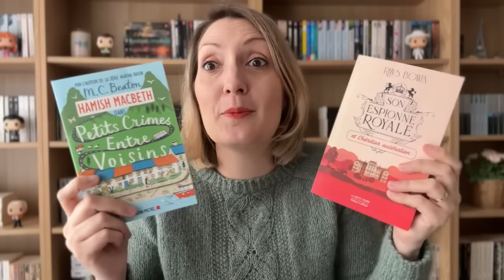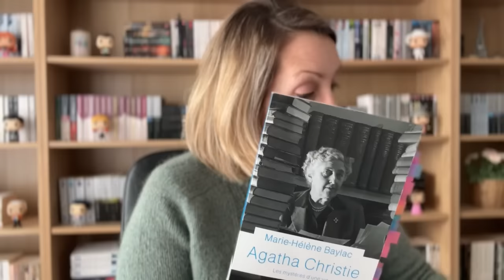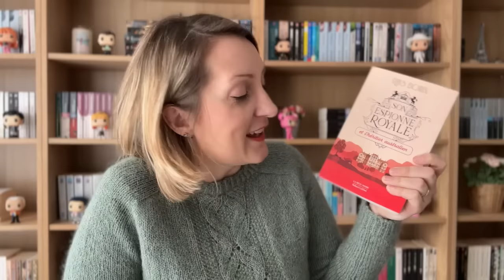🔍📚 TRÈS BONNE BIOGRAPHIE - Podcast Lecture # 129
📚 DANS CETTE VIDEO :
0:00 Intro
0:17 Livres finis
- 1:46 "Son espionne royale" tome 7 de Rhys Bowen : **
- 10:53 "Agatha Christie : les mystères d'une vie" de Marie-Hélène Baylac : **
- 32:58 "La faille" * de Franck Thilliez : **
- 39:35 "Le chuchoteur" de Donato Carrisi : **
     - 50:13 "Hamish Macbeth" tome 9 de M.C. Beaton
55:29 Conclusion

🔗 LIENS :
- Lien vers le Bookseat pour tricoter et lire en même temps**

🌸 POUR ME SUIVRE AILLEURS QUE SUR YOUTUBE :
- Lien vers ma boutique Etsy avec mes mugs :